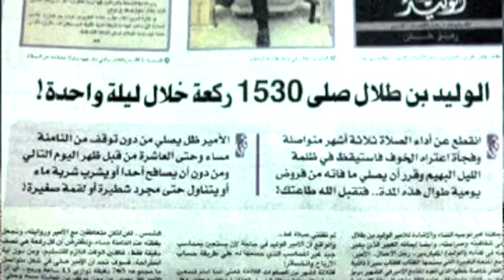محاكمة غانم الدوسري في بريطانيا - حلقة أغضبت بن سلمان